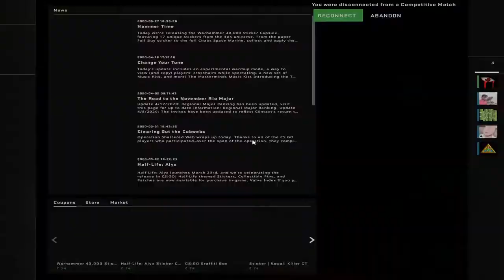playing csgo with fisheye gaming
CSGO Live stream is on right now on Youtube on your favourite channel Fisheye gaming.
Follow our channel I need your support now.